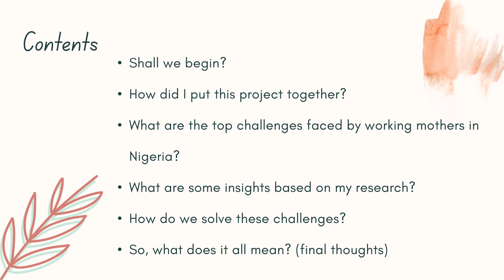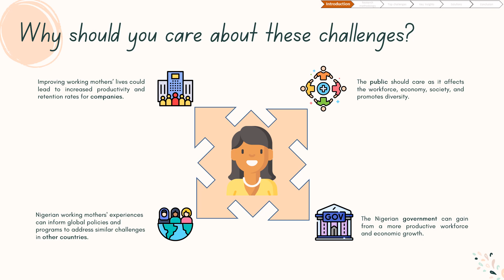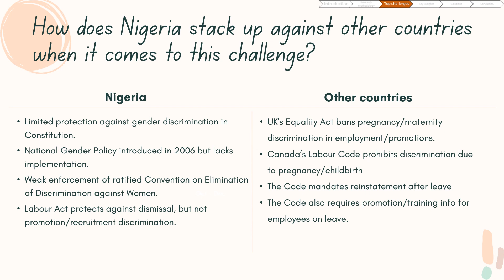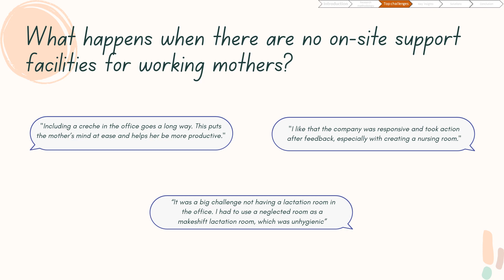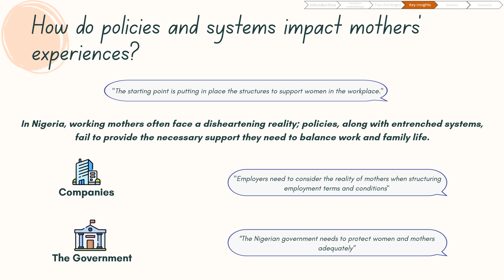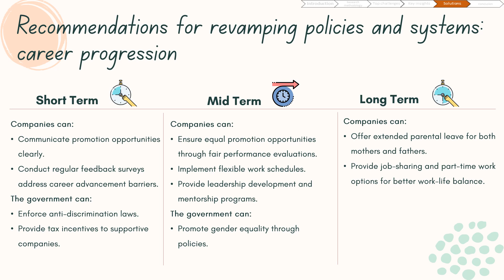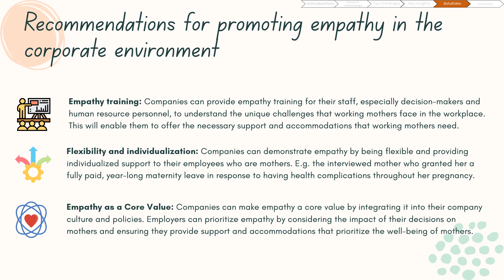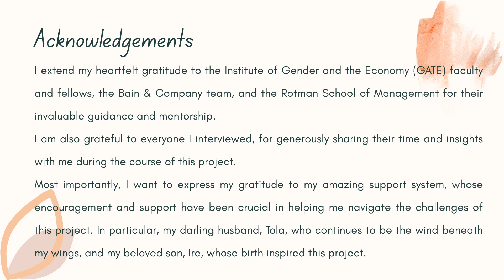From Boardroom to Playroom: Challenges of Working Mothers in Nigerian Corporations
About the author: Dotun has been a lawyer for over 10 years, with 7 of those years spent structuring deals and providing legal advice in the oil & gas industry. She is currently transitioning to a career in Consulting, interning at McKinsey & Co for the summer. Having witnessed the debilitating effects of gender inequality in Sub-Saharan Africa, particularly Nigeria, Dotun is passionate about turning the tide. Inspired by the amazing life her mother lived, Dotun demonstrates her dedication to women and economic empowerment by volunteering with feminist and poverty alleviation causes, mentoring young women interested in pursuing MBAs or transitioning to Consulting, and establishing a company which provides legal solutions to underserved Nigerians.